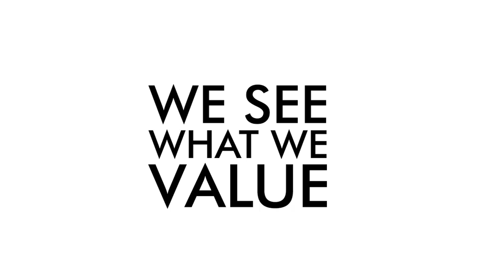Weekly Nudge 52 - We See What We Value